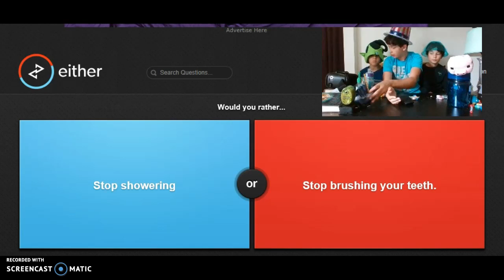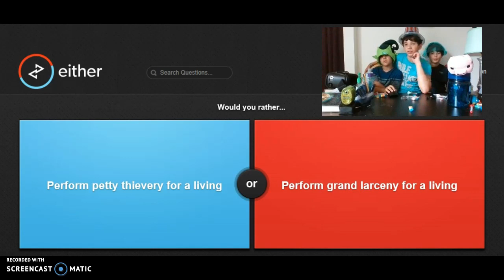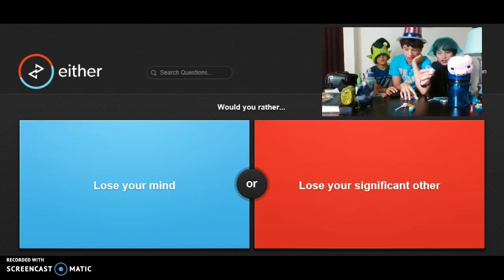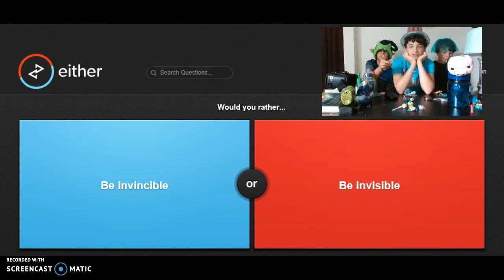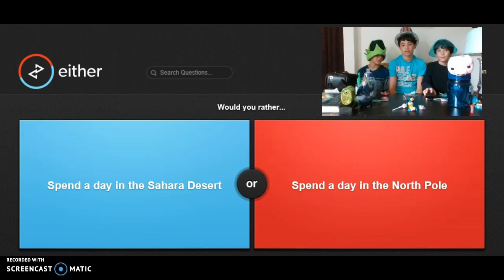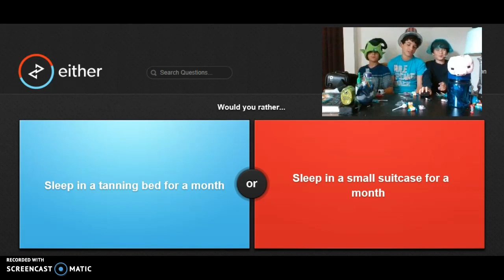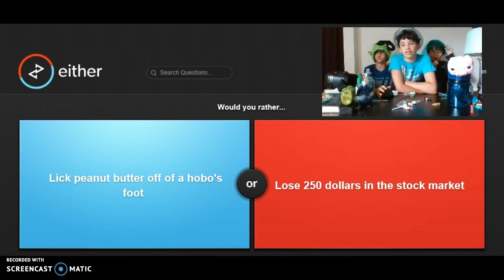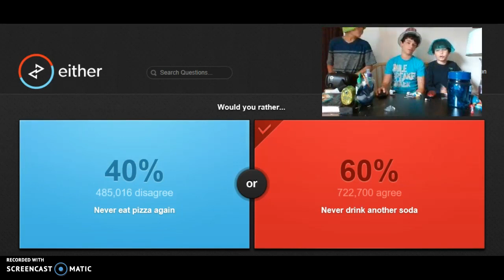Would You Rather Challenge!!!!!!!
What's up potato people! Today we are doing the Would You Rather challenge!!!